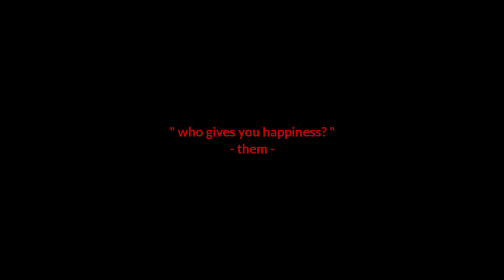sometimes, when I'm lonely I sit and think about him (them) ❤️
@red apple.